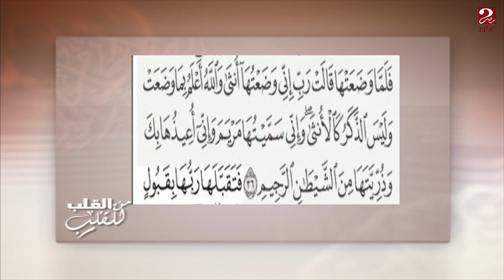د عمرو الورداني يفسر آية" وليس الذكر كالأنثى" ويستمد معانيها من آيات سورة مريم